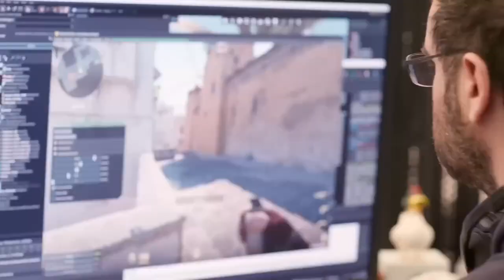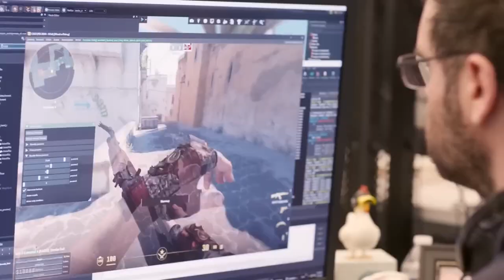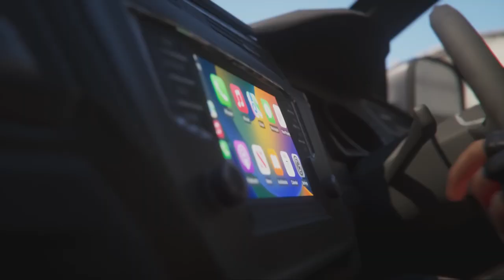oats - COUNTER STRIKE 2 [HARDBASS / ХАРДБАСС] (CS:GO TRIBUTE)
The era of Counter Strike Global Offensive is over and now we welcome COUNTER STRIKE 2!! This track is a tribute to the many years spent fragging, defusing and clutching throughout CS:GO's history! With CS2 here now, I wanted to remix the classic CS:GO theme into a bangin' hardbass tune!

Click that fkin subscription in the description.

All video clips used in this remix are NOT mine and all credits to their original creators.